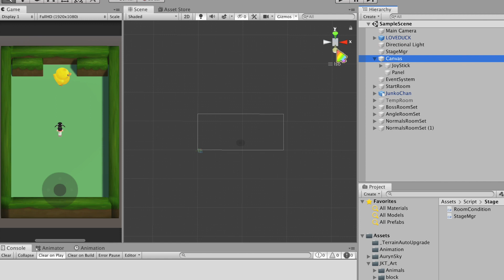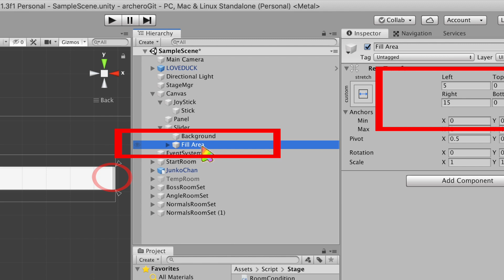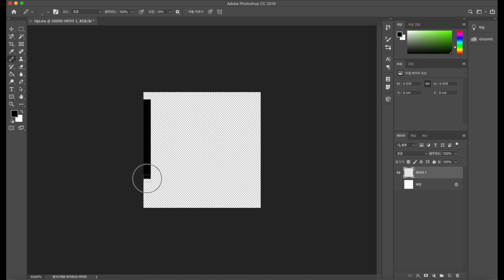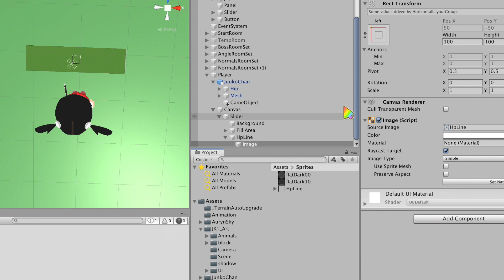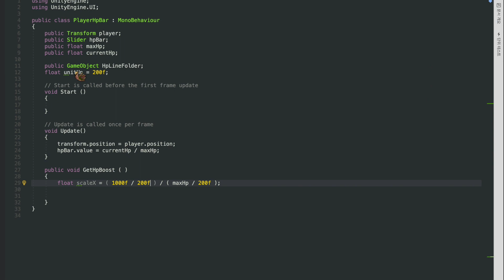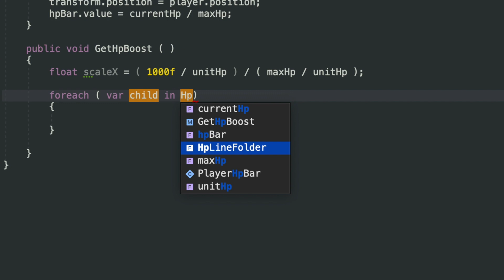단위 체력바 만들기 | 격자 체력바, 줄있는 체력바? | 궁수의 전설 만들기 유니티3D | ENG SUB | 개발 일지 | 유니티 강좌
HP Bar에 선을 넣어 체력이 높은지 낮은지 바로 알수 있는 체력바를 만들어 봅시다!!
CC를 눌러 자막과 함께 보세요!!

궁수의 전설 만들기 8편 :
How to make ARCHERO.